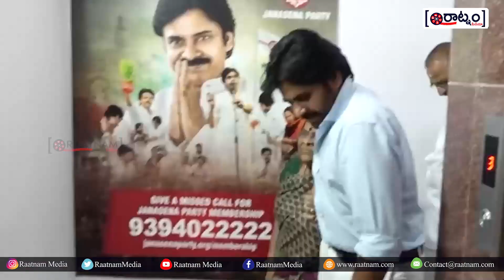Pawan Kalyan Special Birthday Wishes To His Mother Anjana Devi | Janasena Party | Raatnam Media